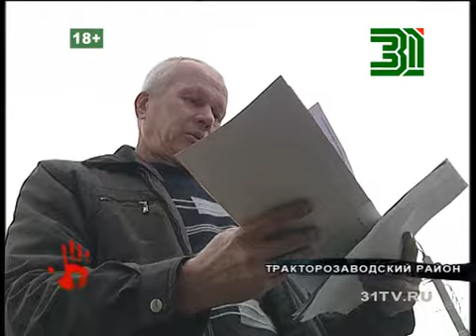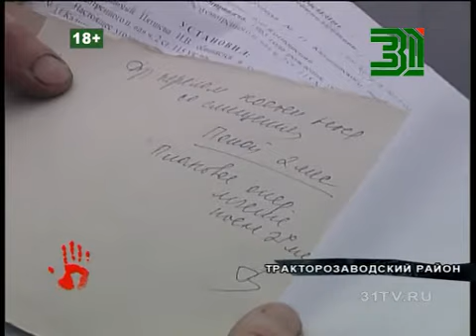140 тысяч рублей за разбитый нос